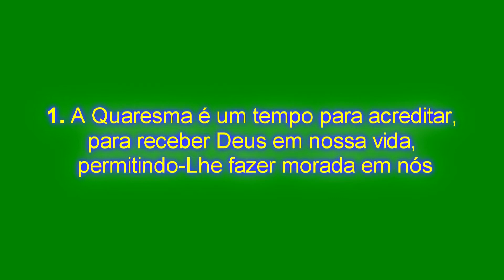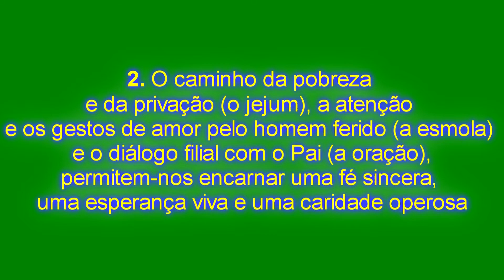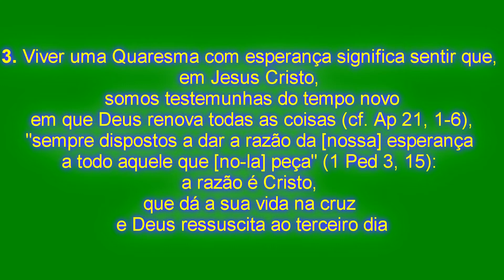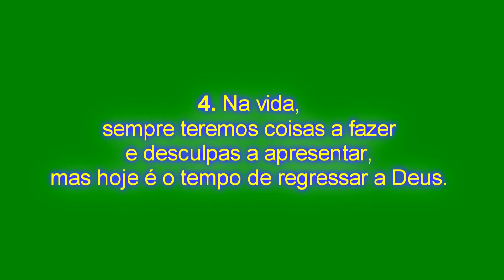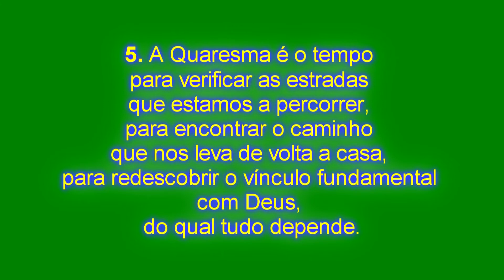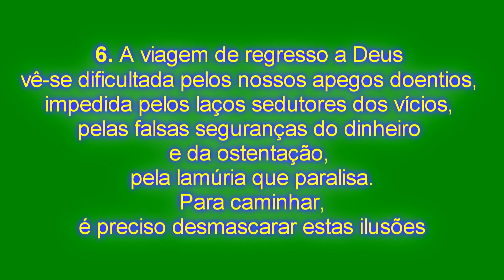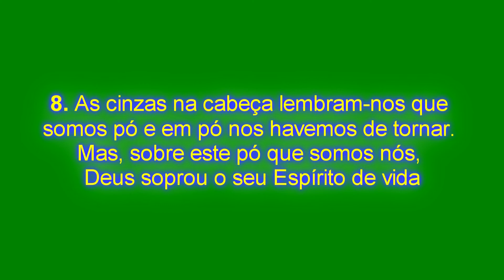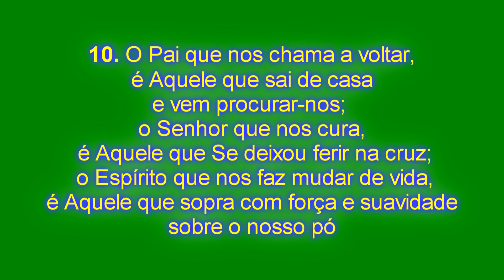COMO VIVER BEM A QUARESMA EM TEMPO DE PANDEMIA ? (10 propostas do Papa para reflectir )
Com a Quarta-feira de Cinzas começamos com o Tempo Quaresmal,  tempo de jejum, oração e esmola. Durante este percurso de 40 dias, preparamo-nos  para celebrar os mistérios da Paixão, Morte e Ressurreição do Senhor Jesus. Este tempo de pandemia é também o apelo para nós, um convite a nos voltarmos inteiramente para o Senhor, pois Ele é a nossa única esperança. Seleccionamos aqui algumas frases do Papa que podem servir de guia para viver uma Quaresma mais fructuosa wticg#o